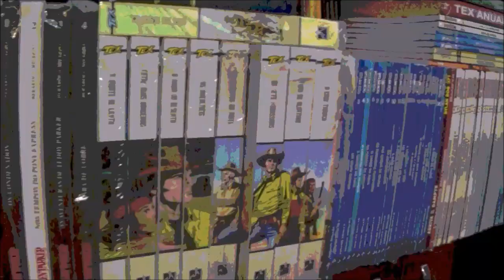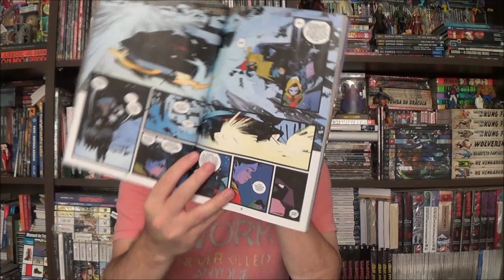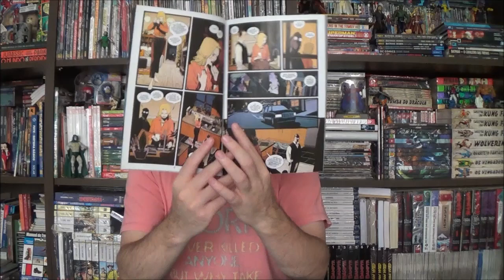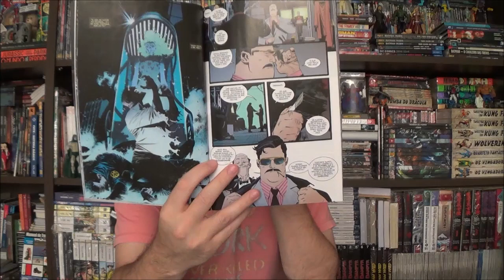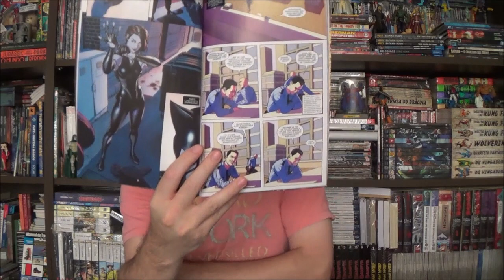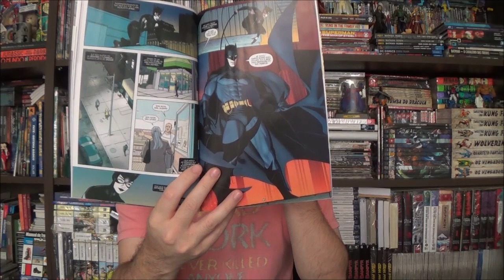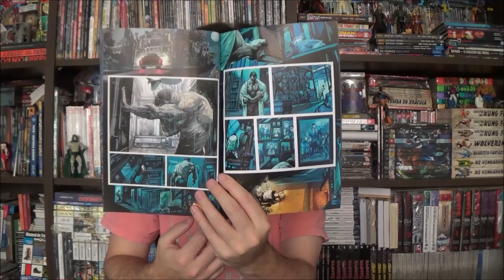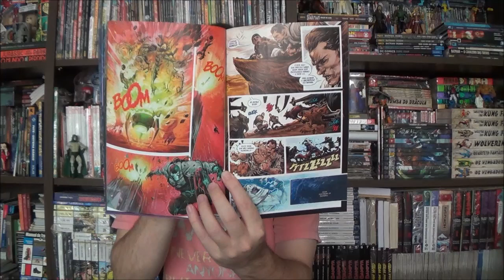Chapéu do Presto - Batman Dia Ruim: Frio, Bane e Mulher Gato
Bem-vindos a mais um Chapéu do Presto, no episódio de hoje retornamos à série Batman: Dia Ruim, para conhecer as histórias da Mulher Gato, Senhor Frio e Bane.